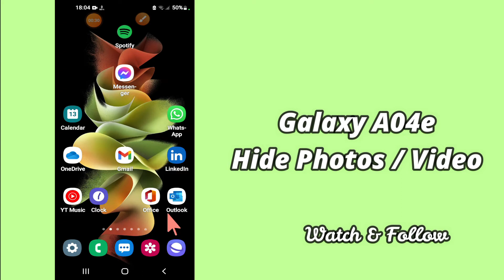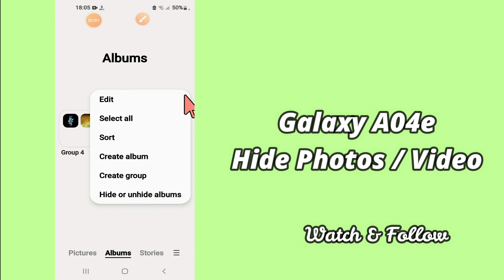How to Hide Photos & Videos In Samsung Galaxy A04e l Hide Private Photos in Samsung A04e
0:27 Hide Private Photos